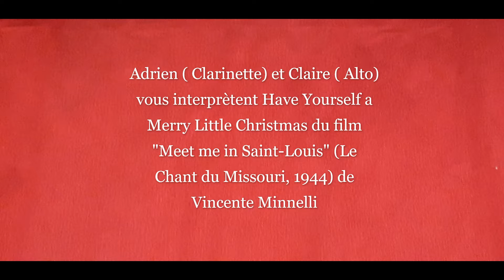Calendrier de l'Avent de l'EMMD - 16 déc 2020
Aujourd'hui, Adrien et Claire, élèves de Cosima Allo vous offre un intermède musical en interprétant "Have yourself a merry little Christmas" à la clarinette alto.